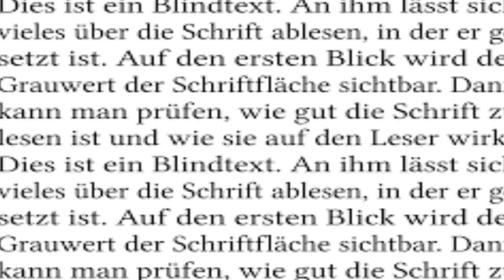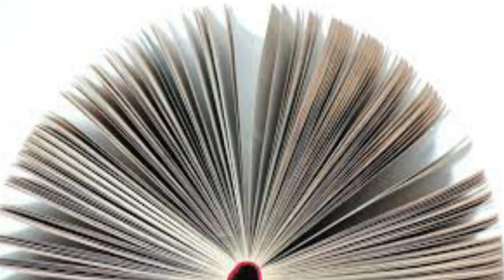Google Web stories Guidelines explained in hindi, Google Web stories Guidelines हिंदी में समझिये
दोस्तों अब आप Google Web stories बनाकर उसको monetise करवा सकते है. ऐसे लोग जो वेबसाइट चलाते है, वो सभी Google Web stories बनाकर mone करके अपनी एअर्निंग बढ़ा सकती है. पर इसके लिए आपको Google Web stories Guidelines को फॉलो करना पड़ेगा
Google Web stories Guidelines and rules explained in hindi